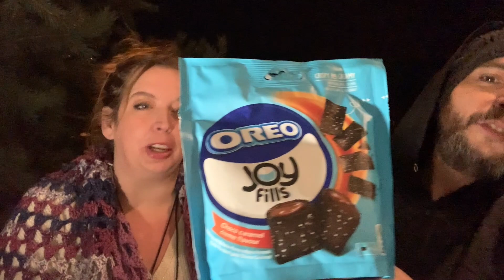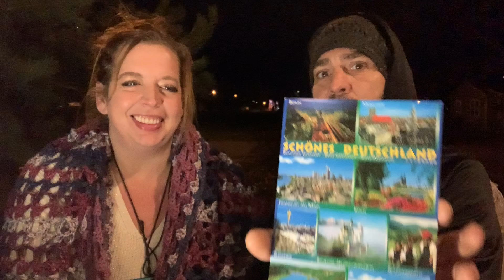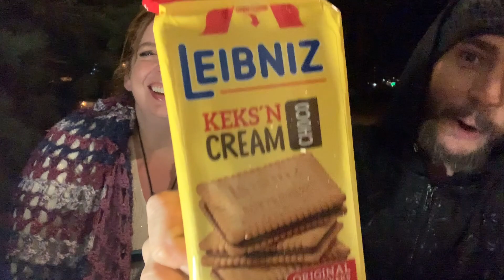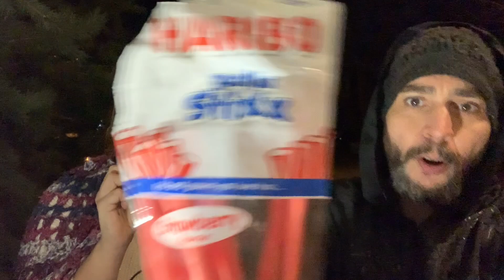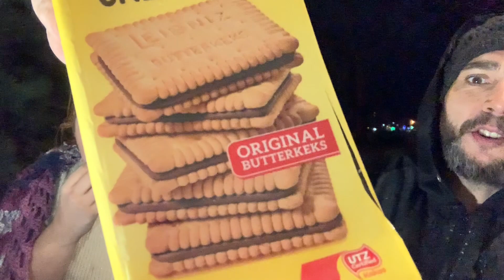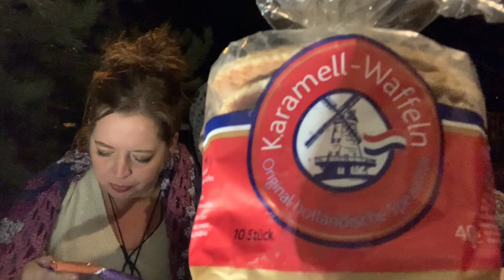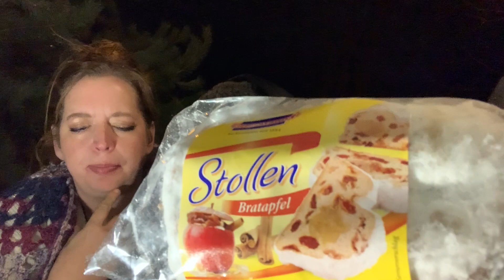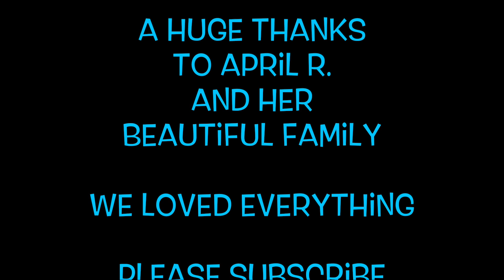Trying German Snacks!!!!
Alrighty Guys and Gals, tonight we try out a few German snacks that our friend April R and her family brought all the way from Germany!!! We are so happy they are in the states and can soon be in their home.
Thank you all so much!!! We love you all!!! See you tomorrow!